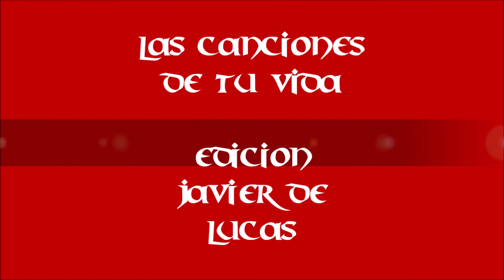LAS CANCIONES DE TU VIDA 1965-1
Año 1965, la televisión en blanco y negro. Los tres sudamericanos cantan "Me lo dijo Pérez" y Luis Aguilé un breve fragmento de "Dile" y  otro de "Fanny".

Jamás podré olvidar
La noche que te besé
Estas son cosas que pasan, y
Es el tiempo quien después dirá.

Tú fuiste buena al pensar
Que yo a ti te amaba ya

No sé por qué
Tan rápido de ti
Por qué me ilusioné
Por qué te conocí
Si no eras para mí
El mundo gira y gira
Y cuando gira es chico
Quizás nos encontremos
Entonces tú sabrás
La vida es un sueño
En donde al despertar
Te encuentras el final
Y el comienzo para amar.

Quizás nos encontremos
Entonces tú sabrás